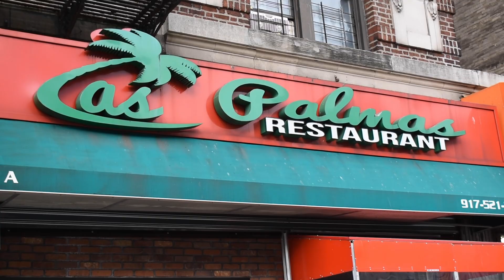CINCO DE MAYO PROMO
AUTEHNTIC MEXICAN CUISINE